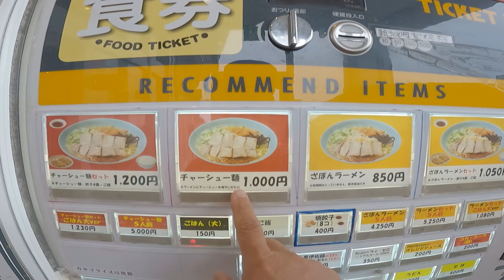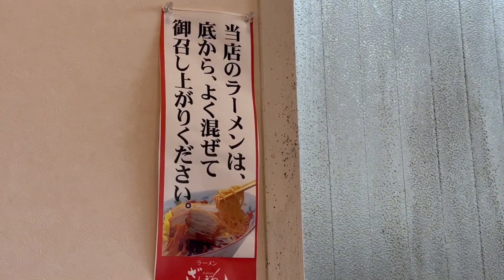【長渕剛 行きつけ】鹿児島空港近く王道の鹿児島ラーメン▽ざぼんラーメンスカイロード溝辺店（霧島市）▽（Kagoshima Ramen）▽鹿児島グルメ▽飯テロ526杯目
夏休みやお盆休みで鹿児島空港をご利用される方も多くいらっしゃるのではと思い、鹿児島空港近くの人気店『ざぼんラーメンスカイロード溝辺店』さんにお邪魔しました。
鹿児島市内のお店は与次郎の『ざぼんの里』で回転鍋で仕込まれたスープを使用しているそうですが、スカイロード溝辺店さんでは、
自店で寸胴での自家製スープになっているそうです。
基本的な味は同じような気がしますが、
独特なお店の雰囲気もあってか、
少し個性もあるのでは？という味も少なからず感じるところです。
しかしながら、懐かしさ有り余る、
鹿児島ラーメンの王道にあっての”ざぼんラーメン”は
安定した旨さです。
たまに食べるとホッとした気分になりますよね。
ぜひ、食べにお出かけください。
(なお、タイトルの長渕剛様のお名前に掲揚を省略させていただいたのは、限られた文字数でタイトルの見やすさを優先するためです。悪しからず）

※関連動画
【長渕剛さんが愛する「ざぼんラーメン」お昼時に密着】A crowded lunch ramen shop／擁擠的午餐拉麵店／ร้านราเมงมื้อเที่ยงคนแน่น／붐비는 점심 라면 가게

【ざぼんラーメン】鹿児島県民定番の鹿児島ラーメン！昭和21年創業の老舗店▽飯テロ▽92杯目

【鹿児島ラーメン王道】創業76年！鹿児島に来たらコレを喰え！鹿児島名物▽ざぼんラーメン鹿児島中央駅店▽チャーハンと餃子も旨い店▽鹿児島グルメ▽飯テロ▽323杯目

”Jチャン＋”この店この味『ざぼんラーメン～母から息子へ受け継がれた味～』(1月5日(火)放送)

★ざぼんラーメン スカイロード溝辺店★
【所在地】
鹿児島県霧島市溝辺町麓２３９９−１

【駐車場】
有り

【店休日】
木曜日

【公式web】

映画「大綱引きの恋」公式webページ